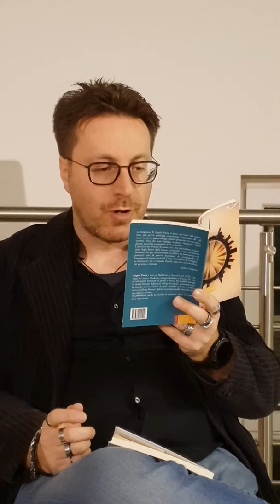Le stanze dell'Altrove - lettura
lettura